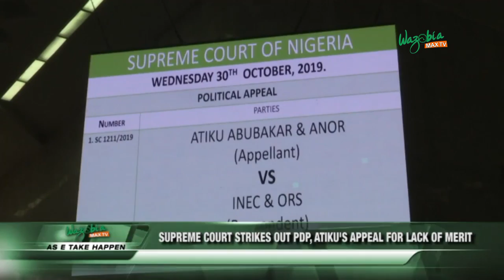SUPREME COURT STRIKES OUT PDP, ATIKU’S APPEAL FOR LACK OF MERIT wazobiamax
The Supreme Court has dismissed the appeal filed by Atiku Abubakar, presidential candidate of the People’s Democratic Party (PDP) in the 2019 elections.